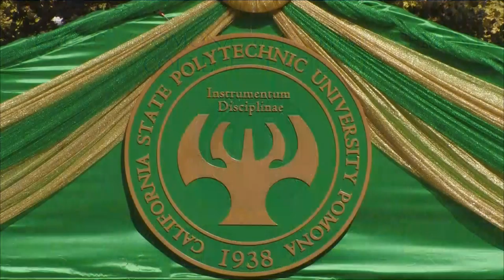Cal Poly Pomona Commencement 2014 - College of Science